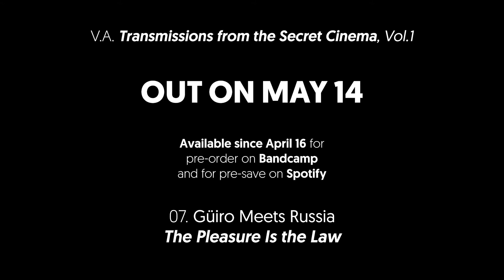[VN001] 07. Güiro Meets Russia - The Pleasure Is the Law (30" Foreplay)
If you liked the foreplay, you're gonna love the real deal. Come on and get down with the full compilation "Transmissions from the Secret Cinema, Vol.1". Out on LP and digital on MAY 14 and already available for pre-order

Gabriela Benedeti is the one to blame for this amazing series of eight short videos.